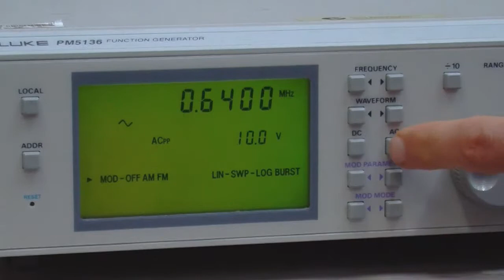Function Generator Troubleshooting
Here's some tips to help with some common problems with the function generator.